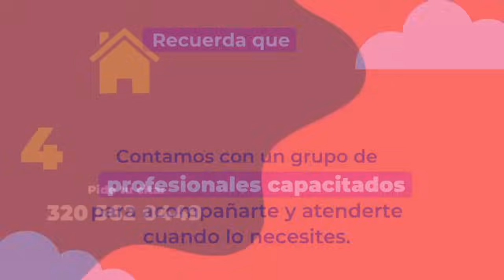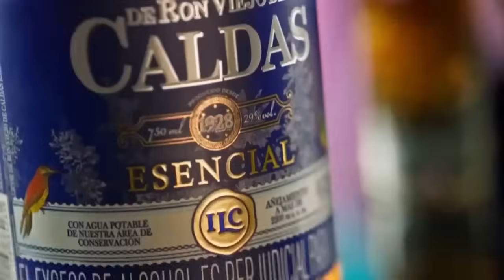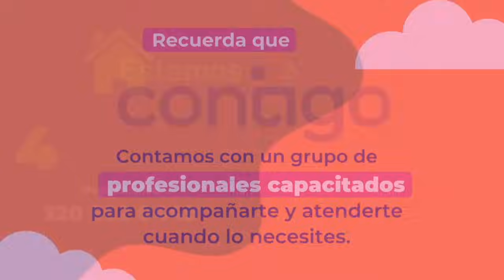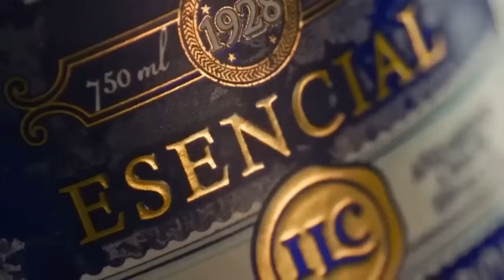EXPLOTÓ LA OLLA EN EL DEPORTIVO PEREIRA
En DE GIRA, Mauricio Trujillo y Rusbel Franco con todos los detalles de la situación de la plantilla del Deportivo Pereira y la falta de pagos de los salarios a los jugadores, además las noticias del Once Caldas y mucho más.